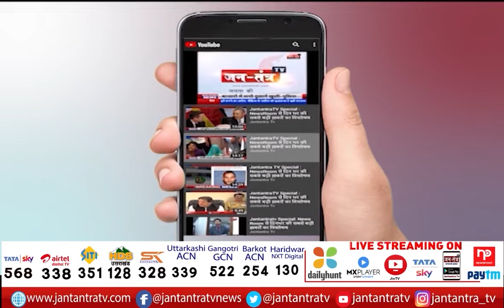CAG First Audit Day | PM Modi At CAG Office Today | Statue of Sardar Vallabhbhai Patel In CAG Office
About Video:
CAG का पहला ऑडिट दिवस आज
CAG मुख्यालय में ऑडिट दिवस समारोह
CAG मुख्यालय में मौजूद पीएम मोदी

In This Video:
cag first audit day
pm modi at cag office
pm modi inaugrates sardar patel statue
Sarded vallabh bhai patel statue cag
cag office sardar patel statue
first day audit CAG
pm modi delhi cag office
audit day function at cag office
CAG office function